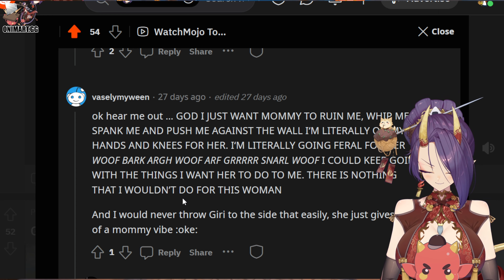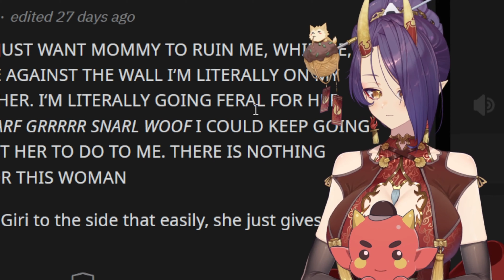These Reddit Comments Are Too Unhinged...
Get yourself some of the good stuff